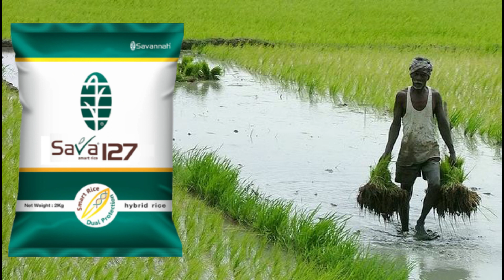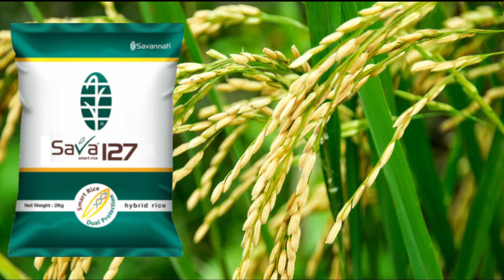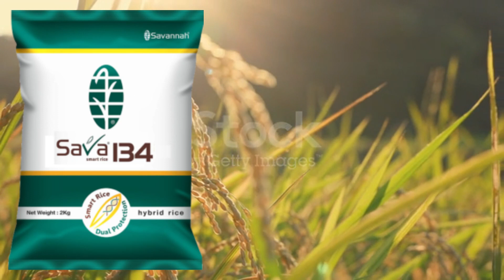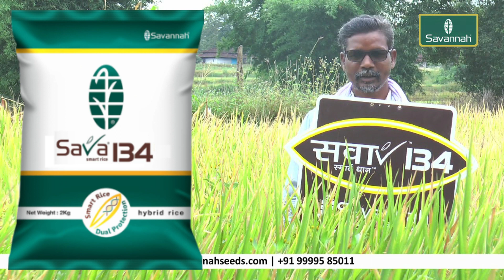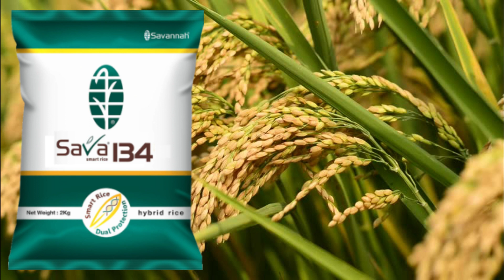Savannah की 2 हाईब्रिड किस्में उत्पादन 35 कुंटल प्रति एकड़ || savannah paddy seeds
धान की टॉप 2 वैरायटी उत्पादन 35 कुंटल प्रति एकड़ || टॉप 2 Variety paddy seeds । Paddy farming hybrid

sava 134 paddy seed
sava 127 paddy seed
Savannah Paddy crop Hybrid Seeds
Best dhan beej
dhaan ki kheti,hybrid dhan ki variety,dhan ki kheti
dhan ki best variety, paddy farming
धान की उन्नत किस्म के बीज
धान की बेस्ट वैरायटी
धान वैरिटी
धान की उन्नत किस्मे
Dhan ki best variety
dhan variety
धान की सबसे अच्छी वैरायटी
dhaan ki sabse acchi variety
dhaan ki new variety 2022
सबसे ज्यादा बिकने वाला हाइब्रिड धान
paddy farming hybrid
mote dhan ki variety
 hybrid dhan ki variety
dhaan ki variety
top variety of paddy in india
Savannah hybrid paddy
sava 134  Paddy ki kheti
popular hybrid rice
धान की खेती की संपूर्ण जानकारी
धान की बुवाई कब करें
Savannah seeds products
Savannah paddy seeds
Savannah Seeds
rice,smart,farmer
पैदावार का मास्टर SAVA 134 HYBRID PADDY
SAVA 134 हाईब्रिड मोटा धान है।
अवधि 120 से 125 दिन
पैदावार 30 क्विंटल प्रति एकड़
बीज दर 6 किलो प्रति एकड़
sava 134 paddy seed price
sava 134 paddy seed in punjab, paddy, dhaan
Top paddy variety, Dhan ki Unnat kisme ,dhan ki unnat kisme 2022,
dhan ki unnat kisme 2022 paddy seed

research paddy seeds, nati mansuri dhan ki kheti, sambha mansoori dhan, hybrid dhan ki variety, how to grow paddy crop, what is paddy in hindi, dhan ki kheti ki puri jankari, what is paddy farming, high yield rice variety, धान की टॉप 3 वैरायटी, धान के कौन बीज है किसानों के लिए अच्छे, dhaan ki haybrid variety, dhaan ki puri jankari, हाइब्रिड धान, धान की उन्नत किस्में  dhan ki top variety
research paddy seeds, nati mansuri dhan ki kheti, sambha mansoori dhan, hybrid dhan ki variety, how to grow paddy crop, what is paddy in hindi, dhan ki kheti ki puri jankari, what is paddy farming, high yield rice variety, धान की टॉप 3 वैरायटी, धान के कौन बीज है किसानों के लिए अच्छे, dhaan ki haybrid variety, dhaan ki puri jankari, हाइब्रिड धान, धान की उन्नत किस्में

dhan ki nursery kaise taiyar kare
kaveri 468 hybrid paddy
paddy seeds
7301 paddy
1509 dhan ki kheti kaise kare